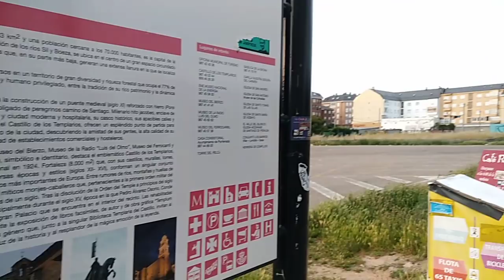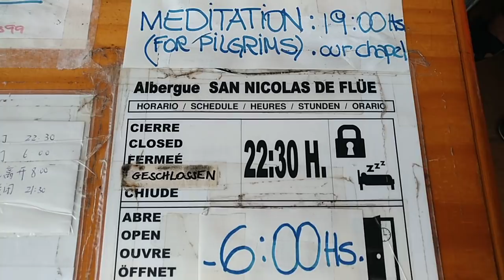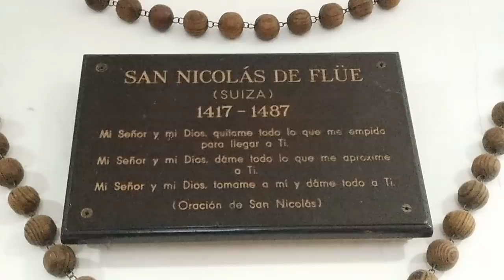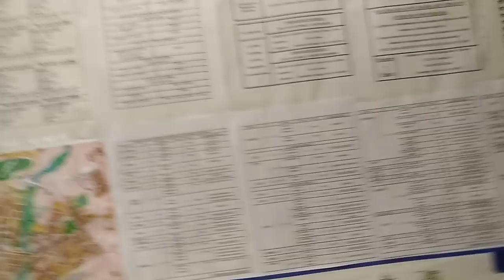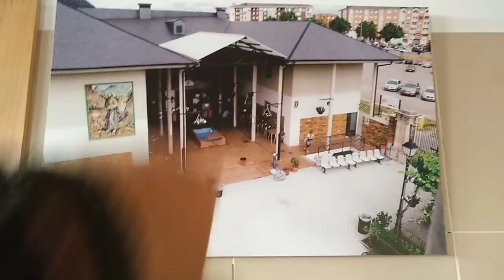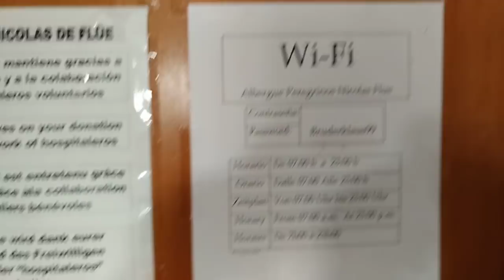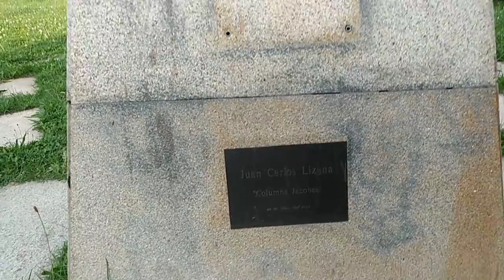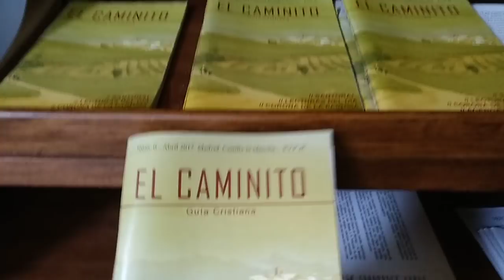Camino de Santiago Albergue de PONFERRADA San Nicolas de Flue - DONATIVO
25 junio 2018 Albergue San Nicolás de Flüe, Ponferrada
Albergue de Peregrinos San Nicolás de Flue
Calle Obispo Camilo Lorenzo, 2, 24401 Ponferrada, León

El albergue de peregrinos parroquial San Nicolás de Flüe es un albergue religioso, dependiente de la parroquia de Santa María de la Encina, exclusivo para peregrinos del Camino de Santiago con credencial, situado en Ponferrada, una importante localidad jacobea en León.

Un gran edificio es la “joya de la corona” de la red de albergues de la Diócesis de Astorga, creada por D. Antolín de Cela, el párroco de la Encina.

Posee una capilla exterior, la ermita de Nuestra Señora del Carmen, abierta todo el día, al otro lado de un bonito jardín con una fuente. Los peregrinos pueden usar las duchas, aseos y lavadero que hay detrás de la ermita mientras esperan la apertura del albergue. Todas las noches se realiza la Bendición del Peregrino —los días laborables a las 19:30—, y misa a las 20:00 los domingos y festivos.

Los Años Santos se habilita una zona con unas 250 plazas. Se recomienda avisar antes si es un grupo grande.

Dirección, características y contacto del albergue parroquial San Nicolás de Flüe:

Dirección: C/ De la Loma, s/n.

Localidad: Ponferrada – León.

GPS: 42°32’36.0″N 6°35’11.2″W / 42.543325, -6.586438 | Ver en el mapa|

Etapa Rabanal del Camino – Ponferrada

Propiedad del albergue: Parroquia de Nuestra Señora de la Encina.

Institución o Administración encargada de los costes de conservación: Parroquia de Nuestra Señora de la Encina.

Persona encargada de atender el albergue: Hospitaleros voluntarios.

Precio: Donativo.

Plazas totales: 142.

No admite reserva de plazas.

Es necesaria la credencial de peregrino.

Horario: Entre las 13:00 y 15:00 hasta las 22:30 h.

Posibilidad de salir o no cuando se cierra: No.

Abierto todo el año.

Ponferrada es un municipio y ciudad de España, capital de la comarca del Bierzo de la Provincia de León, comunidad autónoma de Castilla y León. Está situada en la confluencia de los ríos Sil y Boeza.

Facebook ALAMILLO LOCO 1983
Gracias !!!